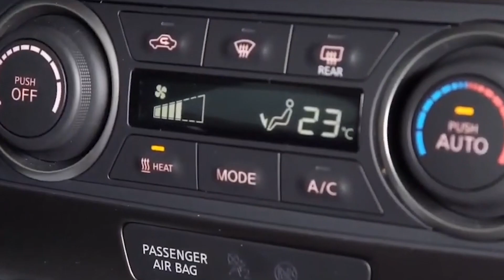El sucesor del Nissan Leaf será presentado en 2026 y será un crossover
Así lo anticipó la compañía al gobierno británico, ya que su reemplazo también será producido en la planta de Sunderland, que se especializará en la fabricación de vehículos eléctricos. Además de utilizar la nueva plataforma CMF-EV, el cambio más importante es que dejará de ser un hatchback para convertirse en un crossover inspirado en el Chill Out Concept.

El Leaf ya podría ser considerado un ícono para Nissan: fue el vehículo que representó su debut en la electrificación y hasta la llegada de Tesla fue el EV más vendido del mundo. También representó un antes y un después en nuestra región, ya que fue el primero en desembarcar en América Latina. Sin embargo, esta segunda generación ya evidencia el paso de los años a pesar de su última actualización, especialmente en cuanto a rendimiento, ya que sus nuevos rivales ofrecen mayores prestaciones y autonomía. La marca japonesa ya está trabajando en su sucesor, que debutará en el mercado en 2026.